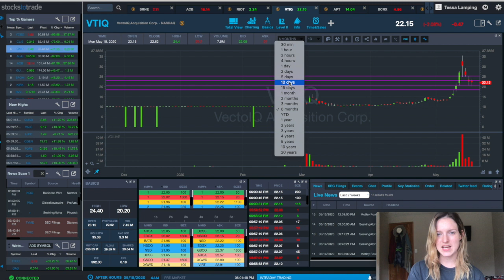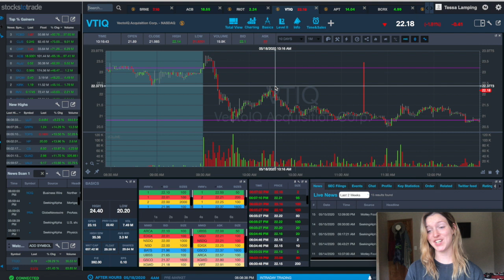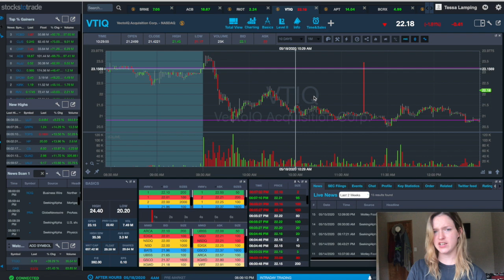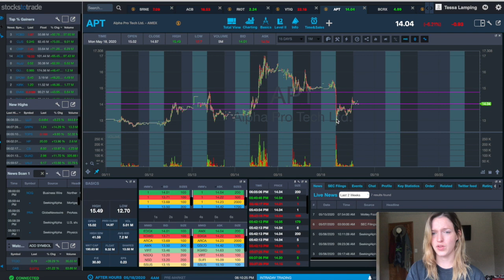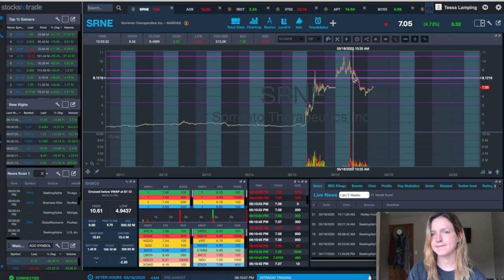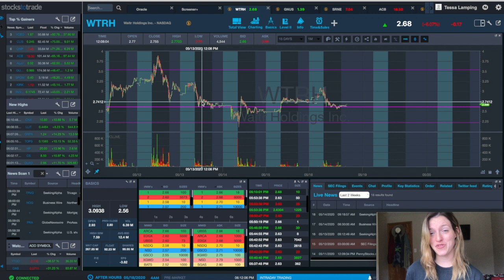Dip Buying Morning Panics like $VTIQ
Dip Buying Morning Panic: $VTIQ

My pop up links aren't popping up on YouTube so here they are below!

Tim Sykes 6k+ Video Lessons That taught me how to dip buy morning panics!

TraderSync which is my Online Trading Journal that tracks all my trades!